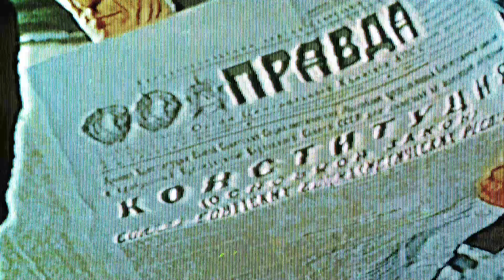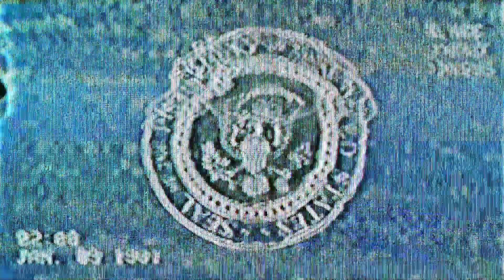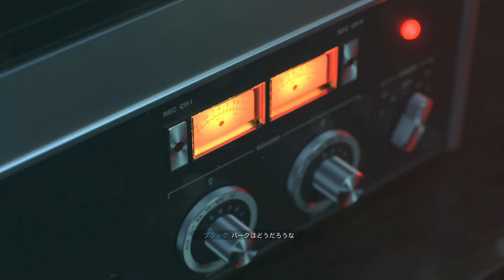ブラックオプス待望の新作キャンペーンを最凶難易度"リアリズム"でクリアする #1【CoD:BOCW】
AstroGaming様

AstroA40 + MixAmp

Sycom様